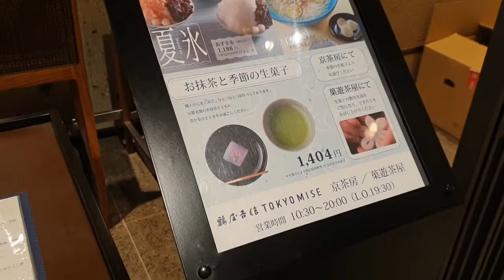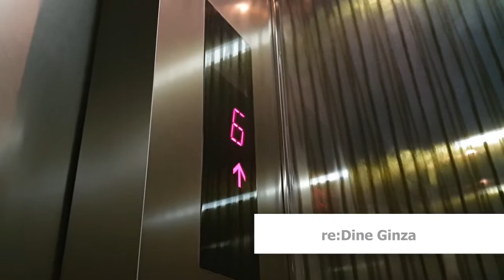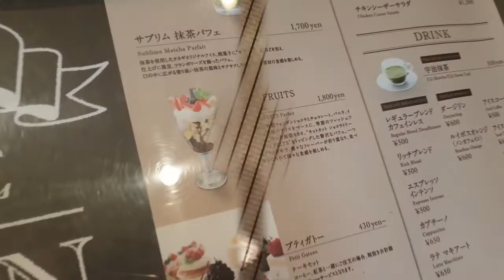A Sweet Day in Tokyo - Wagashi, rainy ice cream & vegan desserts | JAPAN | JVlog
Anfang Juli, an einem regnerischen Tag, haben wir verschiedene Cafés in Tokyo besucht und einige süße Sachen probiert. Schaut zu, wie frisches Wagashi-Kunstwerke hergestellt werden, seht Regenzeit-Eis und vegane Desserts.
[[ English subtitle coming soon ]]
At the begining of July on a rainy day we visited various cafés in Tokyo and tried out several sweets. Watch how fresh wagashi art pieces are made, see rainy season ice cream and vegan desserts.

☆ LINKS ☆
- ALBIS - Osaka Rain
- Bad Snacks - Mizuki
- Geographer - Arp Bounce
- Topher Mohr and Alex Elena - Keep Dreaming